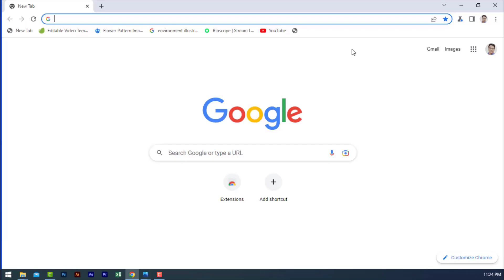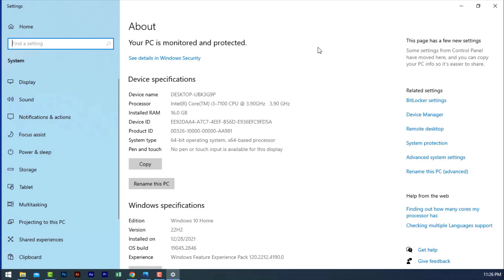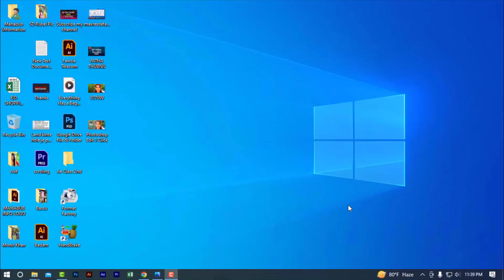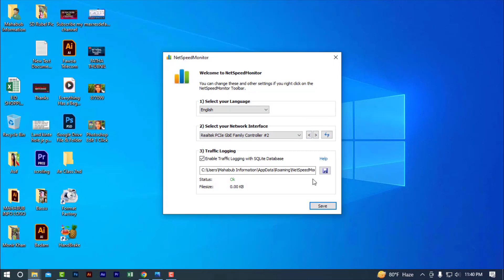How to add internet speed meter on taskbar in computer | Windows 11, Windows 10 || Mahabub info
This video i will showing How to add internet speed meter on taskbar in computer or How to show internet speed on taskbar